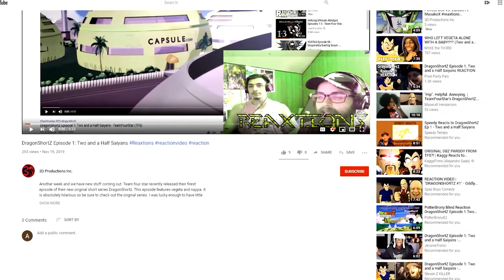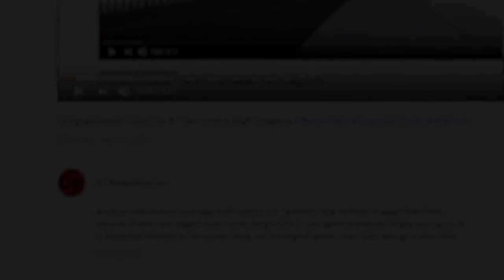Red Vs. Blue Season 8: Chapter: 12 | Axel Grave ReaXtions | Reaction Video 3D Productions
Everyone is put into recovery mode due to Caboose’s careless actions but thankfully this hasn’t alerted Wash...and yet.